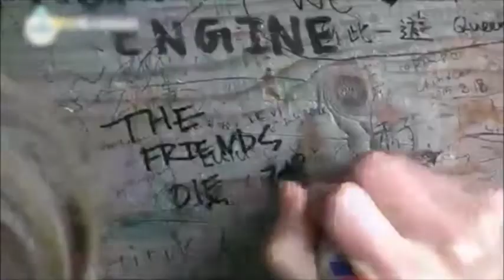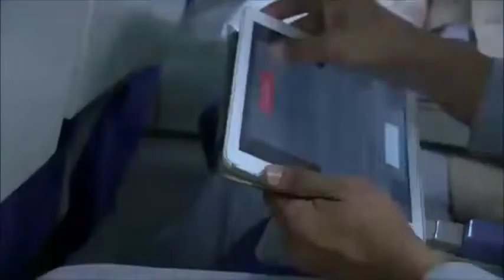TVB8 Promos in August 2018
These all promos has been aired on TVB8:-
- 盖世英雄 (Heroes of Remix)
- 最佳搭档．瑞士非常游 (The Friends in Switzerland)
- 嫁个老公过日子 (Marry My Man)

Note: TVB8 will be ceased transmission of all Asia Pacific countries on August 15, 2018 (Hong Kong) and September 1, 2018 (Asia Pacific). All TVB programmes in Putonghua are available on TVB Mandarin Jade and TVB Xing He.

TVB8 Livestreaming is available from 5:30pm til 12:00 midnight on daily.